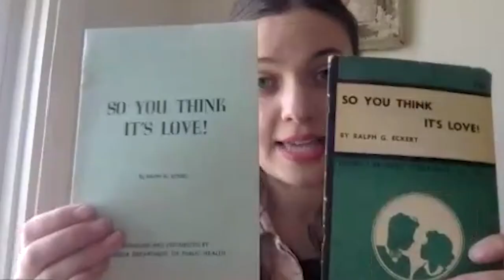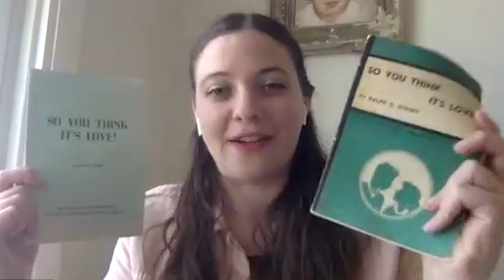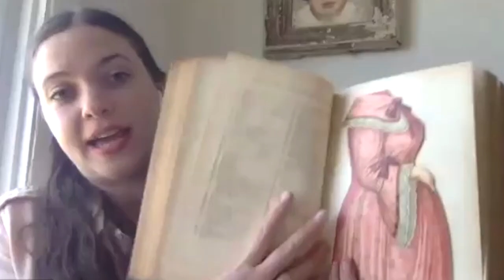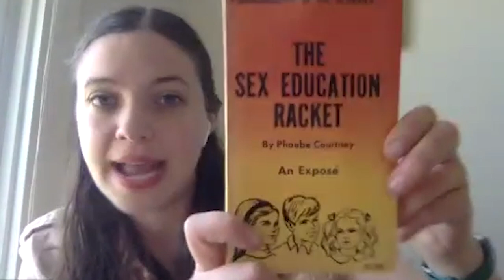Margaret Grace Myers and Her Collection of Sex Education Materials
"The conversations that we're having around sex education are the exact same conversations we were having 120 years ago".

Margaret Grace Meyers gets into it with us on what first prompted her to begin collecting sex education materials, both new and vintage, in America, and how what she found drove her to write a book on the matter.